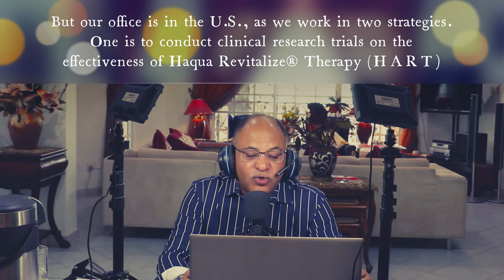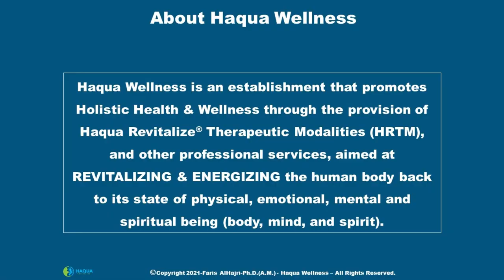Introduction to Haqua Wellness- Webinar on Pharmaceutical Sciences